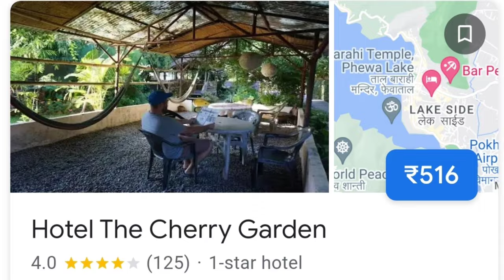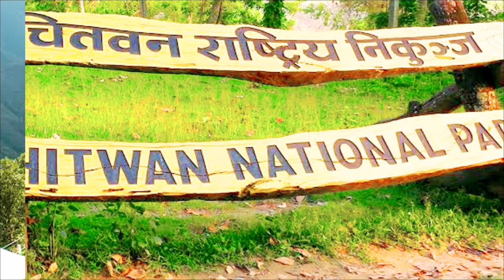Nepal Low Budget Tour Plan 2022 | Nepal Tour Guide | How To Plan Nepal Trip In A Cheap Way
In this video you will see Nepal low budget tour plan 2022 complete travel guide, how to travel Nepal in a cheap way , How to reach Nepal, Where to stay In Nepal, Nepal places to visit, Nepal sightseeing buses, Nepal places to visit, Nepal food, Nepal temples, Total budget of Nepal trip, Food and Hotel expense.